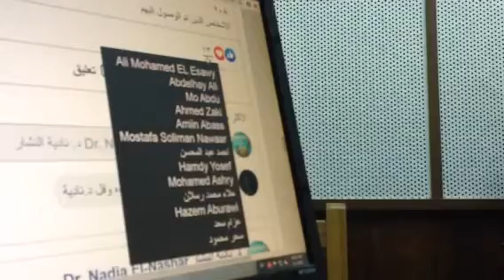مكالمات و رسائل التكنولوجيا و الاهداف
مصطفى سمير متخصص في التكنولوجيا و الدعم الفني